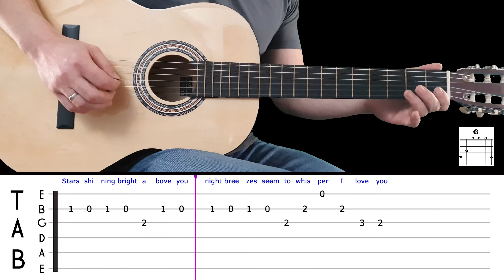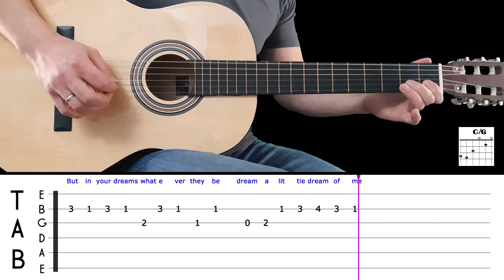DREAM A LITTLE DREAM OF ME | Easy guitar melody lesson for BEGINNERS w/tabs - Mamas and the Papas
I made the backing track with the program Band-in-a-Box